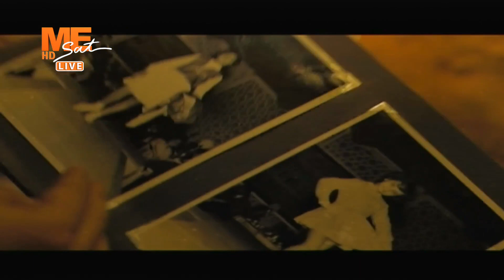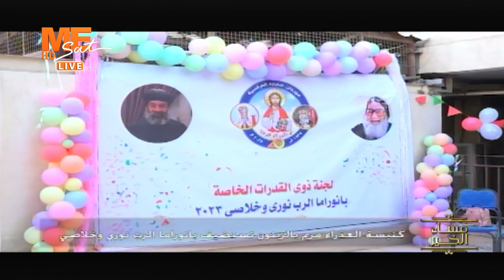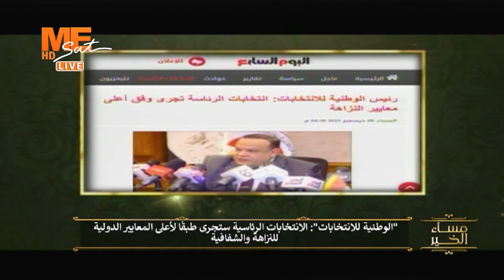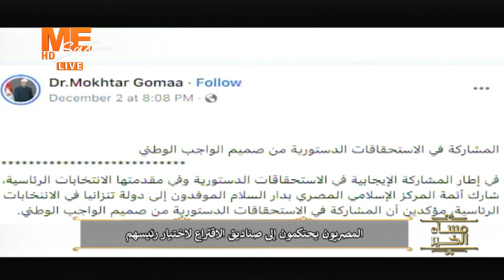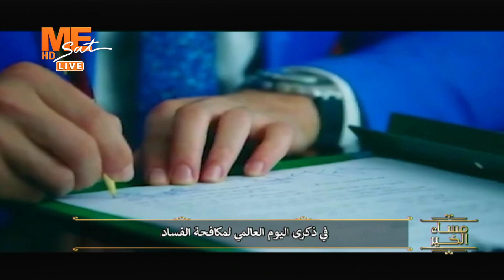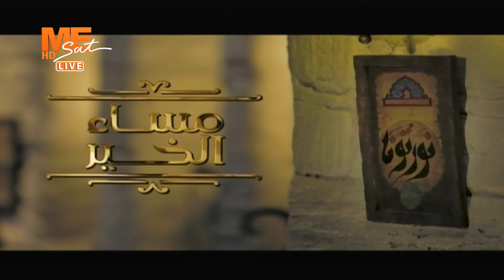مساء الخير | حلقة السبت 9 ديسمبر 2023 .. الفقرة الإخبارية